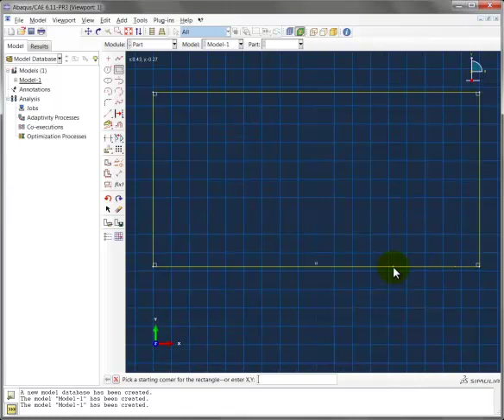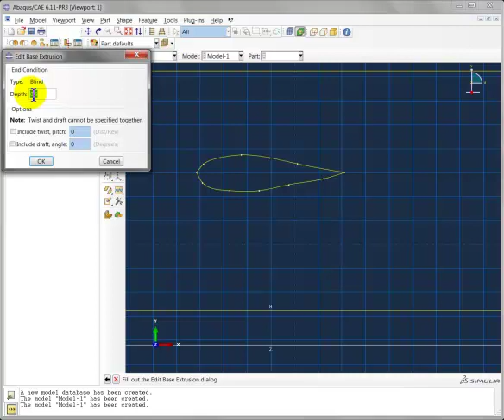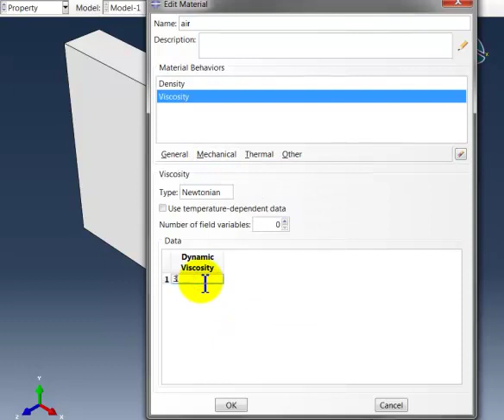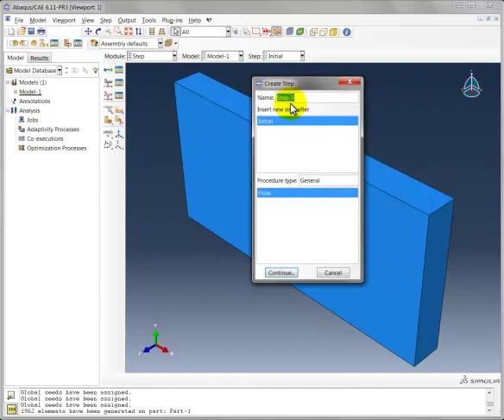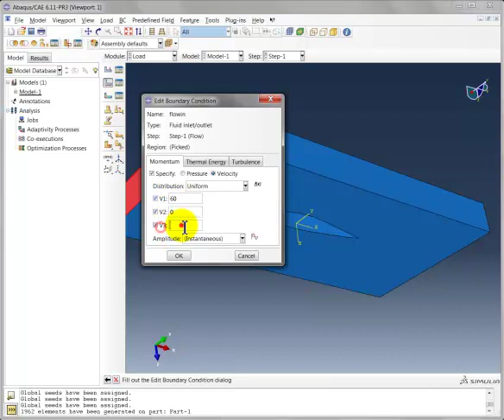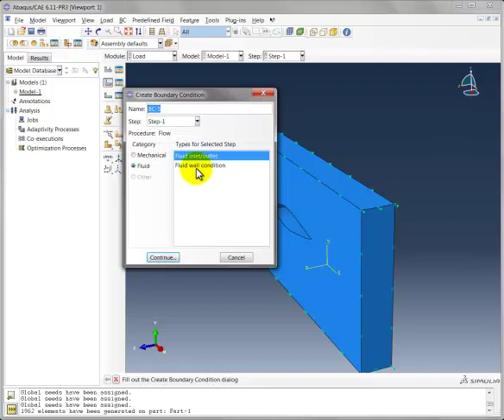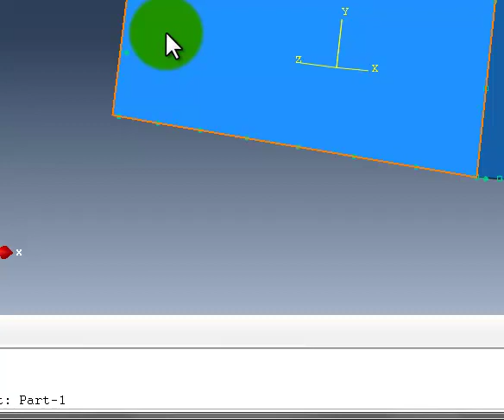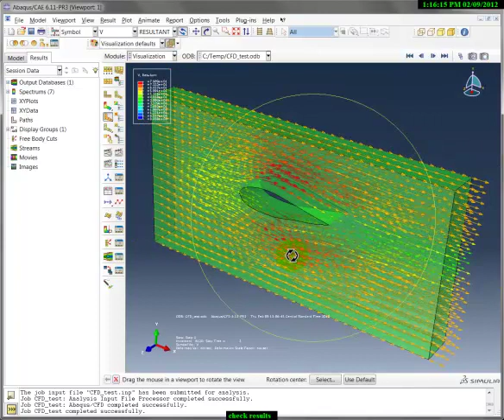ABAQUS_CFD tutorial.mp4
◘◘◘ ABAQUS Tutorial Book ◘◘◘
 "ABAQUS for Engineer: A Practical Tutorial Book 2019"